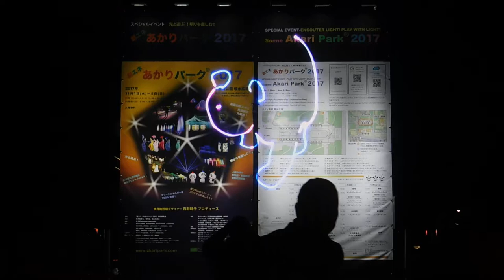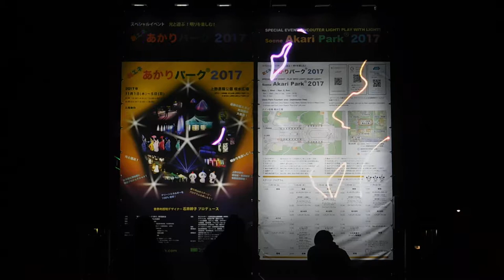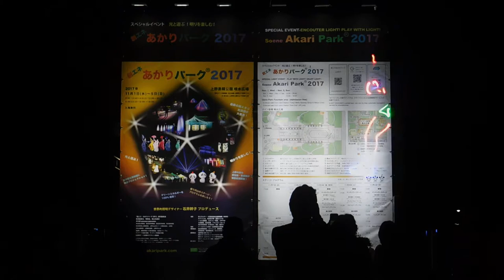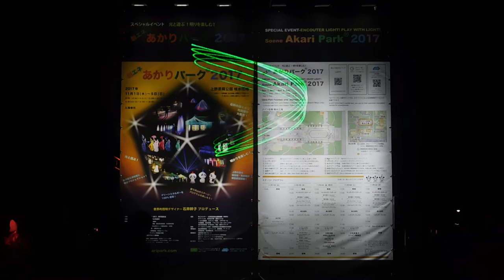DSCN5174上野公園20171102創エネあかりパーク2017レーザー光線